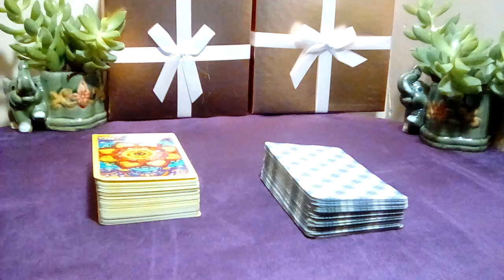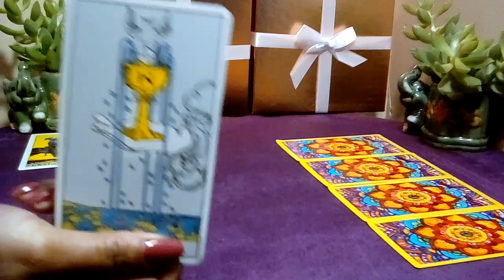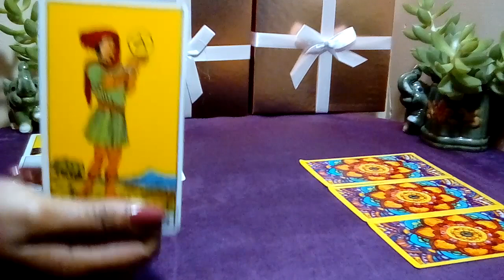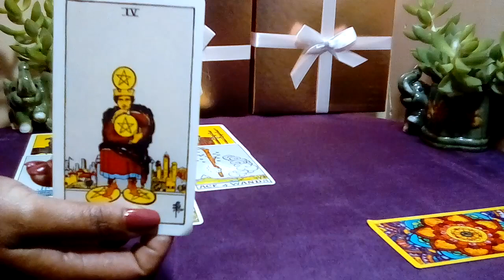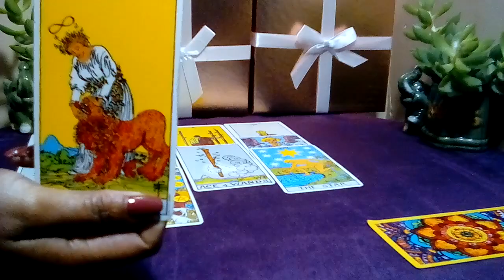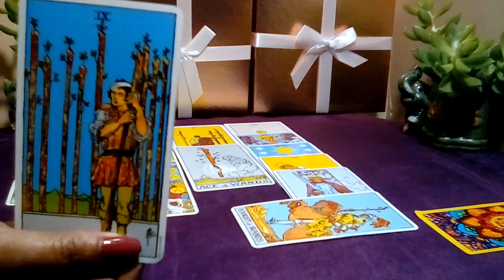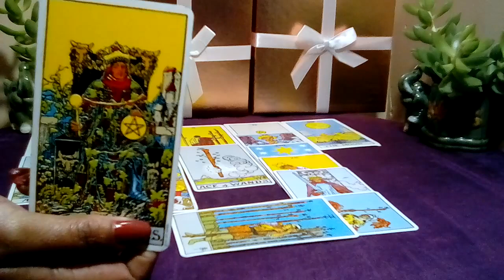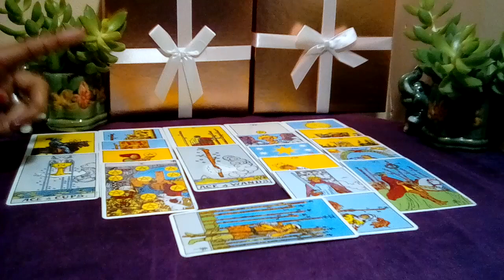Aquarius: December 2022 **Wait! Love On Hold, You Can't Trust Them!** DAILY TAROT READING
Decks Used:
Cosmic Tarot
Crystal Visions
The Pictorial Key
Rider-Waite Tarot